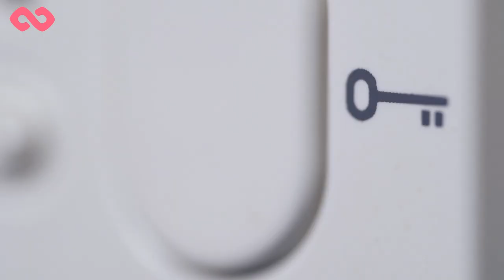Garbage men hear a sound in a garbage bag - scream in terror when they see what's inside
Casper couldn't believe the strange sound he heard coming from the garbage bag he just dumped in the truck. But before he could check, the truck driver had already pulled away to the next stop. Casper feared that the bag and whatever was inside making the noise would be crushed. He ran towards the truck driver to stop him from running over the bag. Luckily, he arrived on time and was able to check the bag. He wanted to know what was inside, but when he took a look, he turned pale. Casper had to call the police immediately.